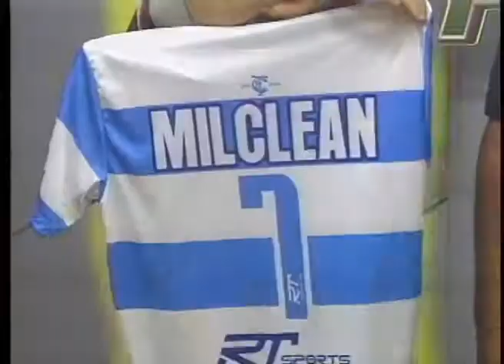JOGO ABERTO REGIONAL 18 06 2013 PARTE 2